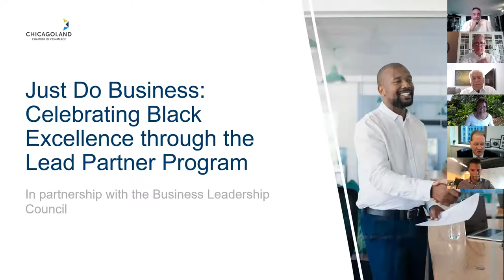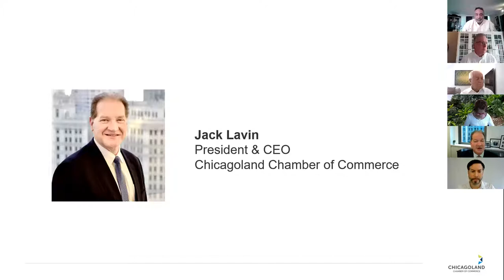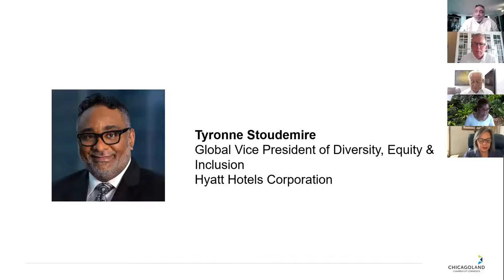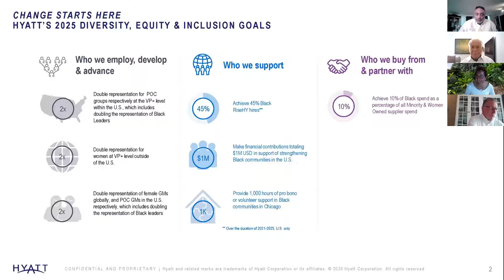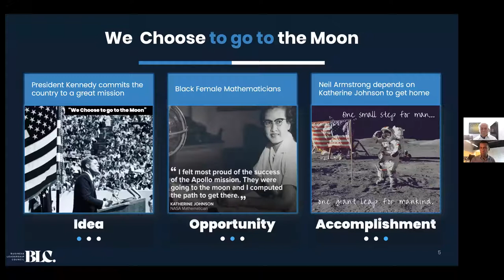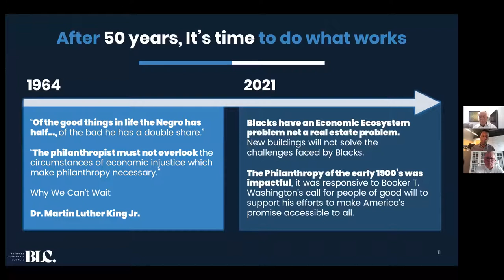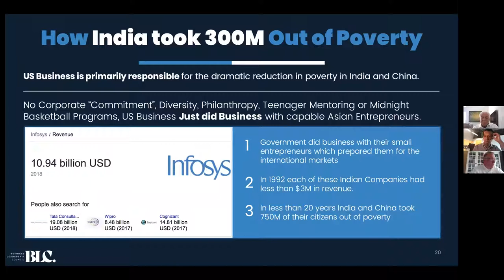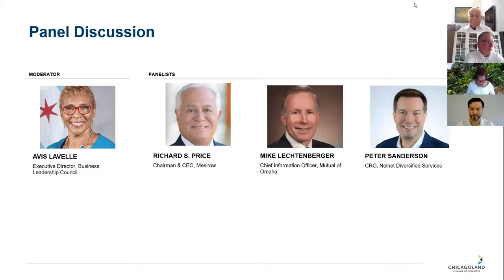Just Do Business: Celebrating Black Excellence through the Lead Partner Program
Promoting Black-owned companies and their contributions to our vibrant business community will be critical to Chicago’s economic recovery and to our future prosperity.

Chicago, once the center of black economic progress in the US, is taking action to prove that the Free Enterprise System works for everyone, including our black community. The Chicagoland Chamber of Commerce is spotlighting the “Just Do Business” Movement; a chain reaction approach that starts with an organization committing to working with Black-owned Companies, who then take on a responsibility to pull other members of the black community forward with them.